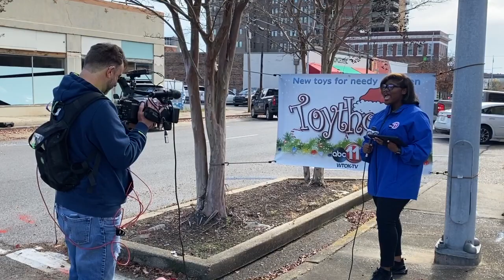BEHIND THE SCENES: Toython Block Party 2023